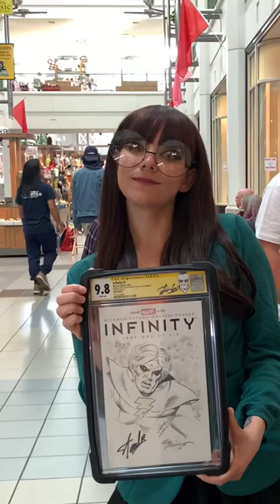dallascomicbookartmusem 9.8 Cgc Adam Warlock signed & sketched by Joe Sinnott & signed by Stan Lee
9.8 Cgc  infinity #1 sketch of Adam Warlock by Joe Sinnott and signed by Stan Lee.